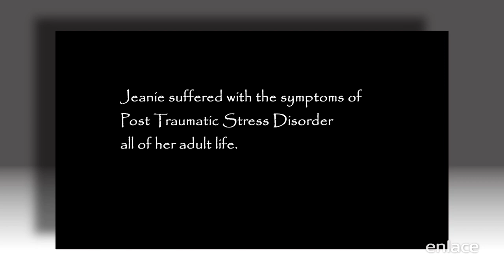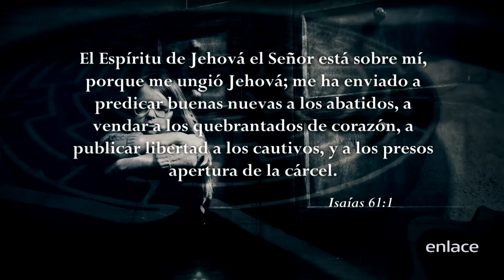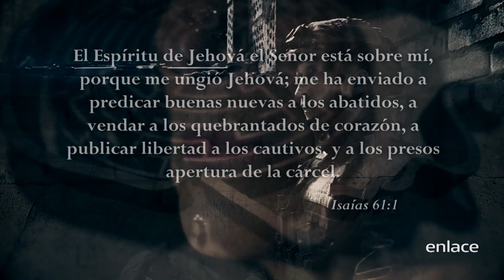Sid Roth - Dr. Miker Hutchings - Es Sobrenatural - Enlace TV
El Dr. Miker Hutchings es usado por Dios para ayudar a personas que en la infancia fueron abusado fisicamente o sexualmente y que a través de esto desarrollaron un trauma.